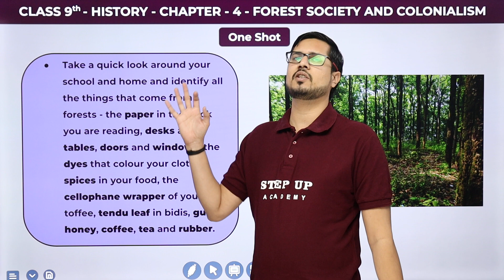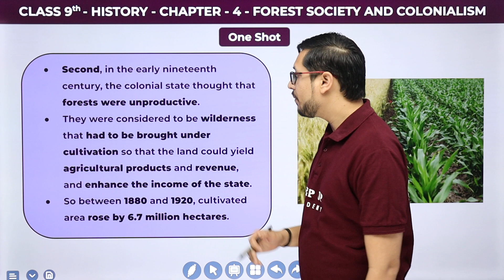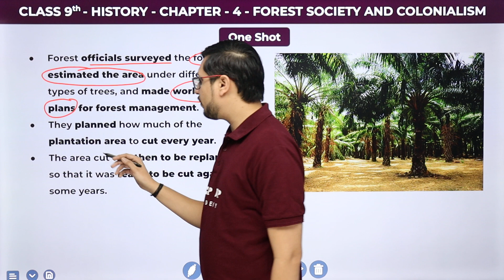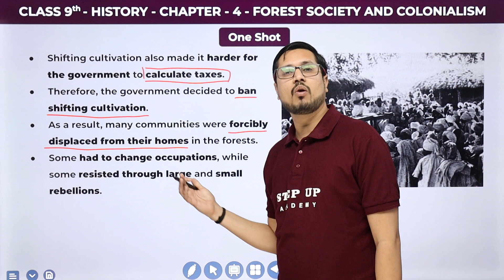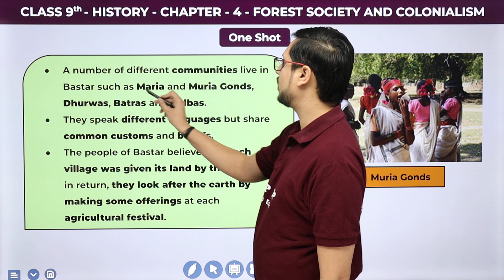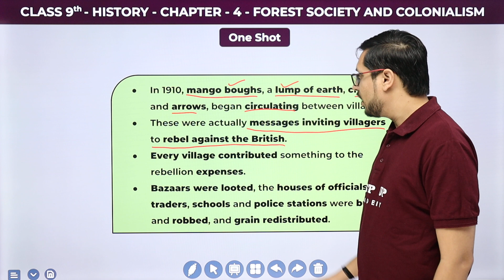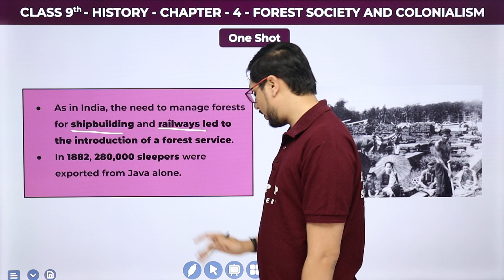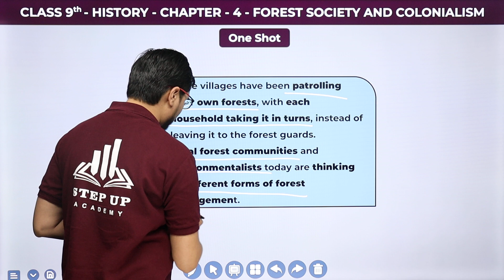Forest Society and Colonialism - One Shot | Chapter 4 | CBSE Class 9 History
Dear students in this video you will learn about why forests are important to us. how tribals use these forests. what are the reasons for deforestation especially under colonial rule in India and the world? and how people rebled against the colonial government.

Concept    :- Forest Society and Colonialism Chapter 4 One Shot Class 9 History
Subject      :- History (Social Science)
Class          :- 9th
Elements   :- This video explains the Forest Society and Colonialism.

00:00 Introduction
1:21 Importance of Forest
7:30 Deforestation
14:56 Sleepers on the tracks
20:28 Plantations
22:24 The rise of commercial Forestry
49:41 Rebellion in the Forest
1:12:33 Forest transformations in Java
1:14:20 The Woodcutters of Java
1:16:33 Dutch Scientific Forestry
1:22:20  Samin's challenge

Step Up Academy is a central India growing organization towards world-class education with the best faculties and creative and effective content that will help you to clear your all doubts. Concept-based explanation with the best possible way to solve your queries, we focus on providing quality education in every possible way we can.

📒Notes
📒PDF
📒Sample Paper
📒MCQ
📒Solutions
📒Questions with Answers